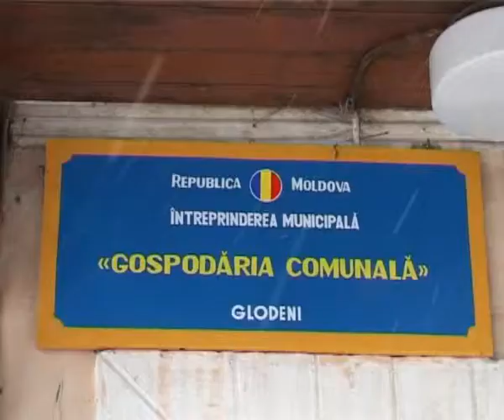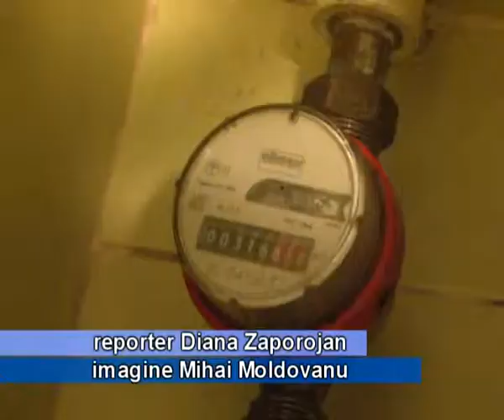2011 02 07 S Tarifele la apa in orasul Glodeni ar putea fi majorate